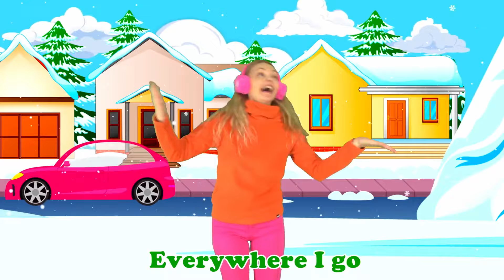Wheels on the Bus 🚌 Christmas 🎄 and More Nursery Rhymes (compilation)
The Christmas Bus is leaving. The wheels go round and round. Let's gather all our Christmas friends and go spread joy to children and adults.

About Nick and Poli:
The Nick and Poli project is a zone of children's happiness, development and comfort!
We help children in learning, education, self-realization, the formation of correct and healthy habits.
With our videos, kids can learn to sing, dance, learn letters, numbers, colors, animal sounds and more for preschool and elementary school development!
By providing high-quality educational content, parents are always sure that their children are surrounded by care, attention, having fun and having a good time!